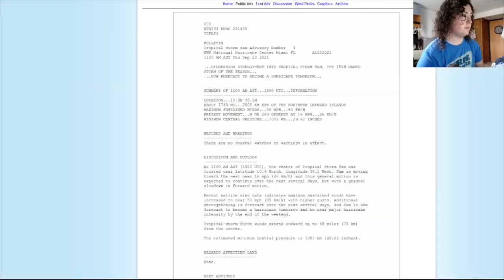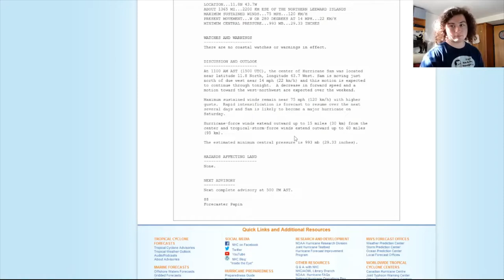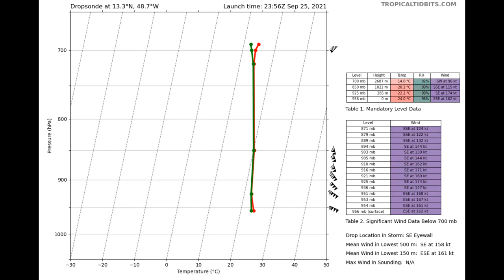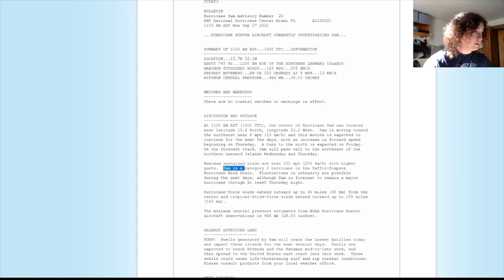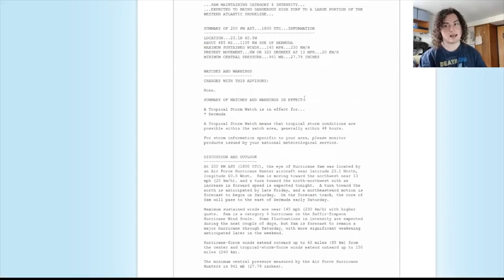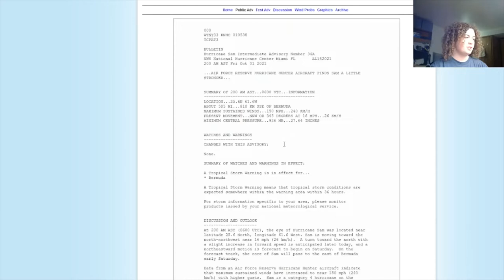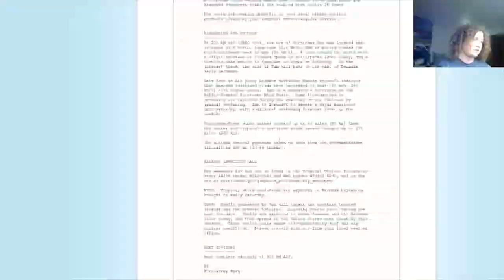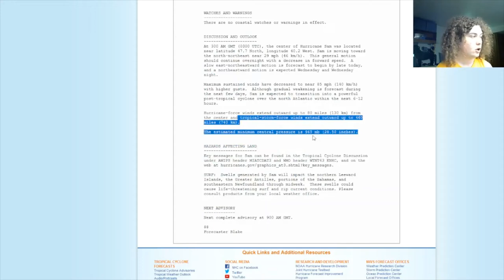Hurricane Sam: The Perfect Case Study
Hurricane Sam was a long-tracked major hurricane that remained out at sea for all of its life. It was the strongest hurricane of the 2021 Atlantic Hurricane Season with a peak strength of 155 MPH, making it a Category 4 Hurricane of the Saffir-Simpson Scale. I believe it is the perfect case study for hurricanes because it did not affect land, it did not put anyone in harm's way, and it was extremely strong and had an impressive core at its peak intensity. In this documentary, we take a trip down memory lane, as this channel covered Hurricane Sam from beginning to finish.